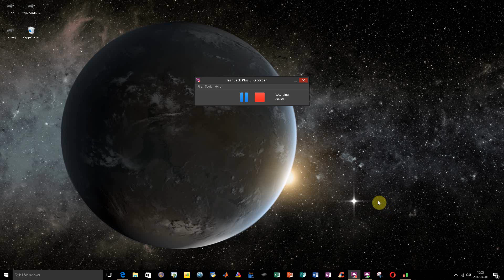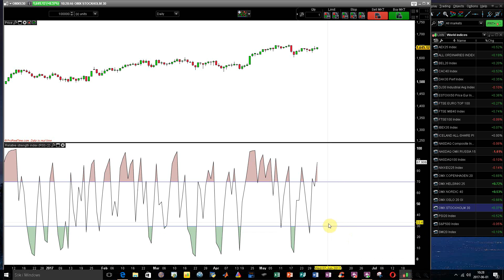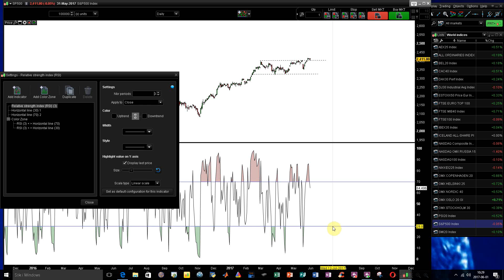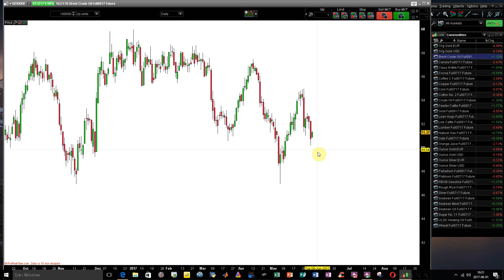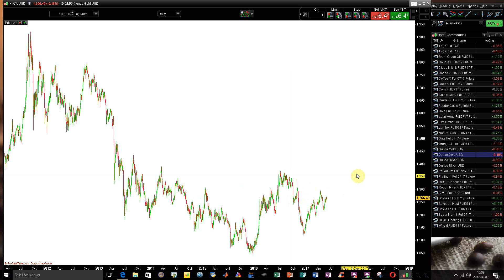Slut på analyser.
Att bidra med analyser leder till att de flesta läsarna/lyssnarna antingen direkt eller senare förlorar pengar. Vill du ha en sammanfattning med det viktigaste, rekommenderar jag dig att du läser igenom texterna i beskrivningen i steg 1 och 2.
/Bubo